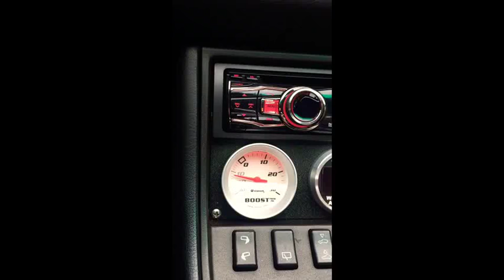October 31, 2017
Porsche 951 m-tune Turbo whistle.